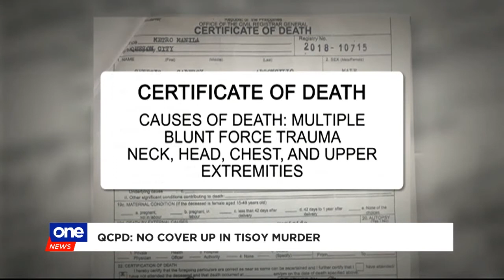Police names suspects in the murder of Genesis "Tisoy" Agoncillo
Police denies any cover-up in the death of Genesis “Tisoy” Argoncillo and names the suspects behind the murder of the arrested “tambay.” | Ryan Ang